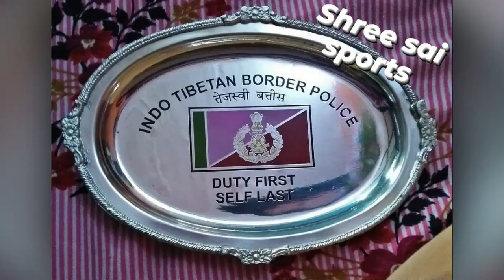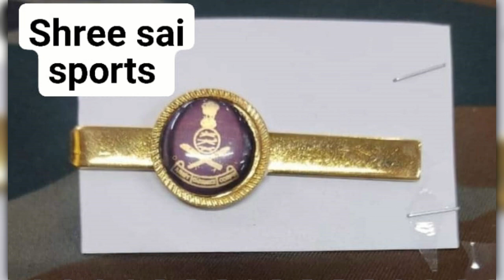NEW DESIGNS TROPHY/MEDAL/LAPEL PIN SHREE SAI SPORTS MANUFACTURER MORADABAD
NEW DESIGNS TROPHY/MEDAL/LAPEL PIN SHREE SAI SPORTS MANUFACTURER MORADABAD, TROPHY MEDALS trophies Shreesaisportsmetaltrophymakingmoradaba, shreesaisports, मुरादाबाद के सबसे बड़े ट्रॉफी मैन्युफैक्चरिंग, MORADABAD TOP BIG TROPHY MANUFACTURER,